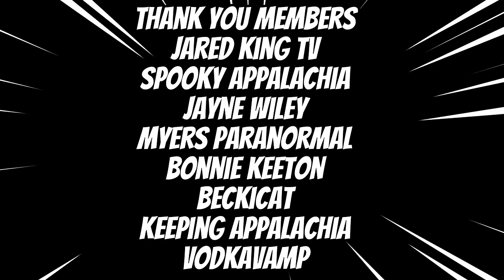Appalachian | The Story of Daisy Jane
This story was submitted by Phillip Farmer, about his grandpa's encounter with Ms Daisy Jane.
The pictures of the people in this story were created using Playground AI,
and I have a paid subscription to use them Commercially. The link to the website is below...

Other background images are from Pixabay and Pexels, and are free to use publicly. links are below...

Want to send me something, send it too...

Created with Filmora Wondershare.